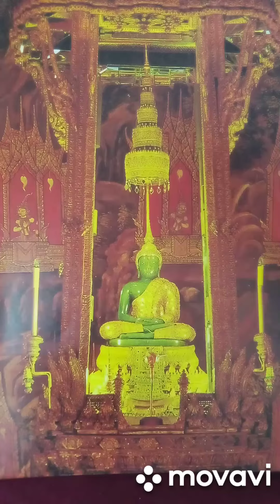emerald Buddha image พระแก้วมรกต